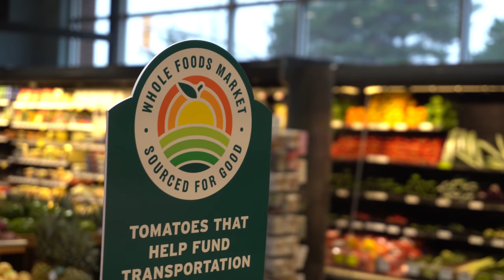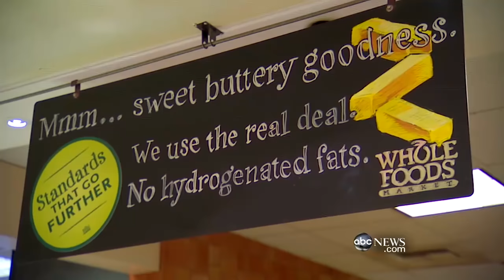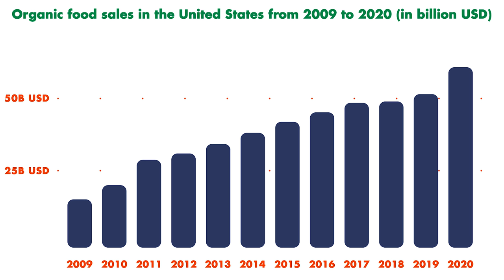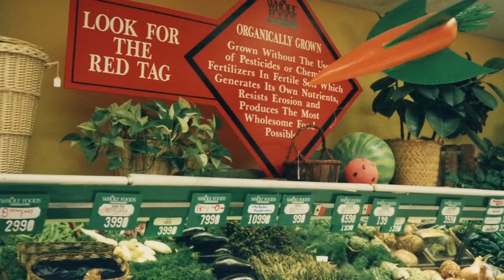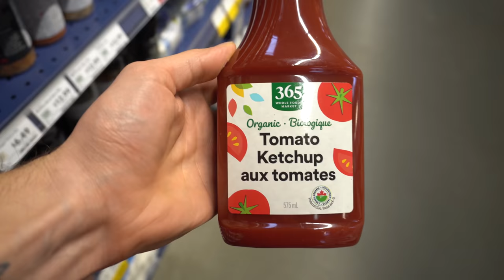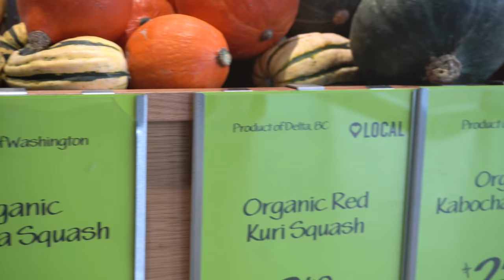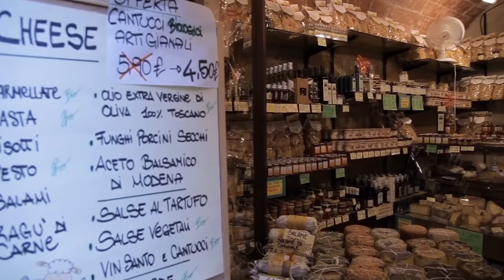How Whole Foods Changed Organic Food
Whole Foods has managed to make a name for themselves within the health food industry, but in the process labelled everything they could as “organic”. When faced with options like organic Kraft Dinner or Doritos, what does organic even mean anymore?

Script: Bénédicte Herbout
Animator: Zachary Kastrukoff
Editor: Reid Valaitis
Project Manager: Lurana McClure Rodríguez